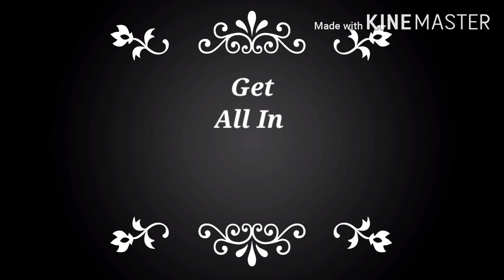Biography of KALPANA SAROJ. Zero se Hero. Kamani Tubes Company's owner.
Motivational story of Kalpana saroj.
Always life gives you a second chance. You should use this chance in proper way.
  This video is all about kalpana saroj life story.
you should follow her in your life and get successful.